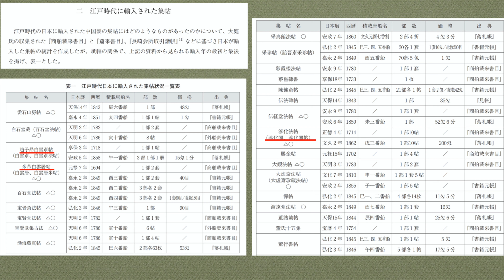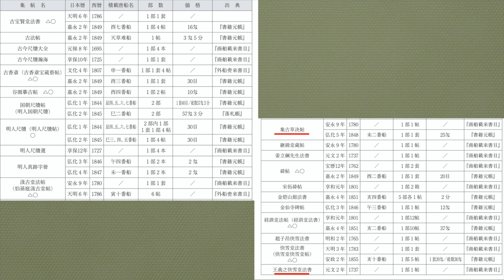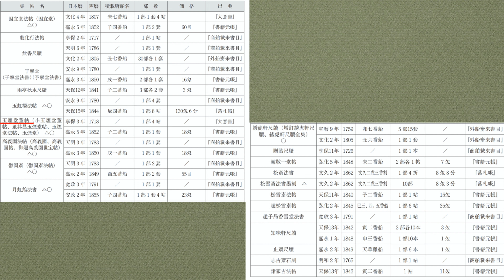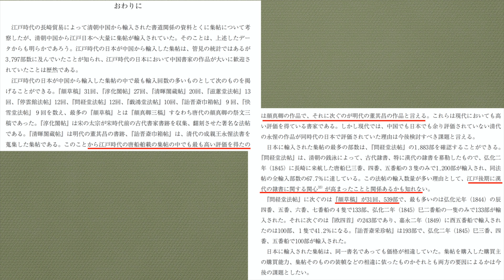【 趣味の書道ネットサークル 書道 教秀 】江戸時代の集帖 文献に学ぶ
こうして見ると、改めて、歴史の流れを感じますね〜。